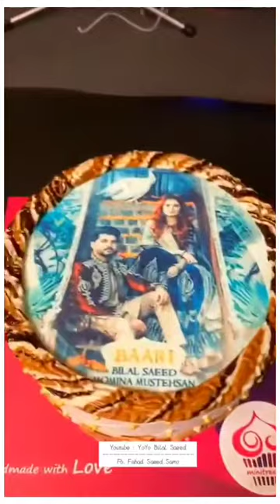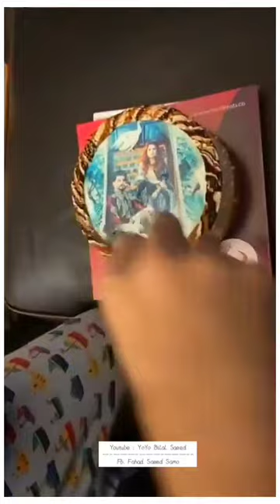Bilal Saeed celebrating the success of baari 1 song 2019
Admin : Fahad Saeed Samo

Facebook / Edited by : Fahad Saeed Samo